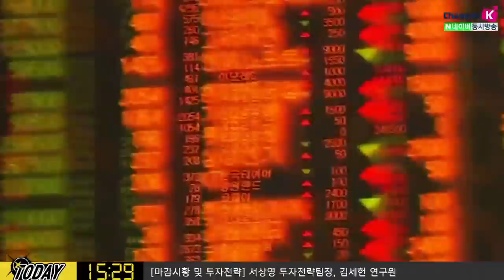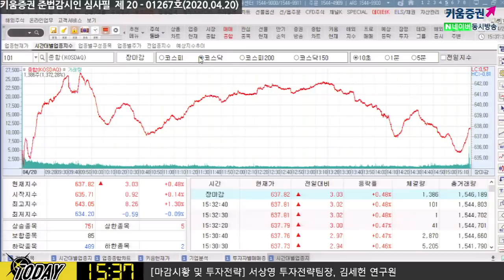[주식투자][시장분석] 내일장전략 /오늘밤 미증시 중소형주 흐름에 주목!​ (20.04.20)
러셀2000 급락 가능성도 배제할 수 없어
원유선물 하락여부 지속체크
헤지펀드가 재고 차익거래를 안하는 이유는 원유 수요단에서
신뢰가 부족하기 때문으로 해석​
김순영 채널K 앵커, 서상영 키움증권 투자전략팀장, 김세헌 연구원 키움증권 투자전략팀
「구독」과 「좋아요」 눌러주세요~